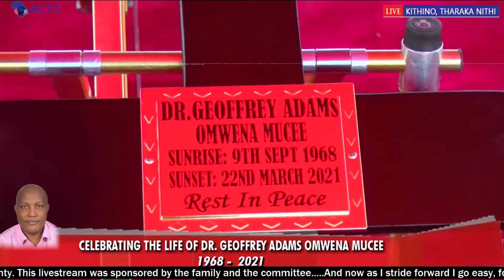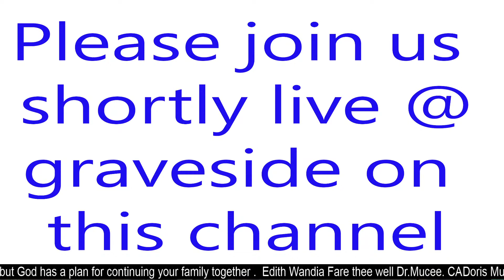CELEBRATING THE LIFE OF DR. GEOFFREY ADAMS OMWENA MUCEE. (1968- 2021)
We are live from Kithino, Tunyai in Tharaka Nithi County. This livestream was sponsored by the family and the committee. And now as I stride forward I go easy, for it was not in vain for a legacy I leave, It is well, it is well with my soul.